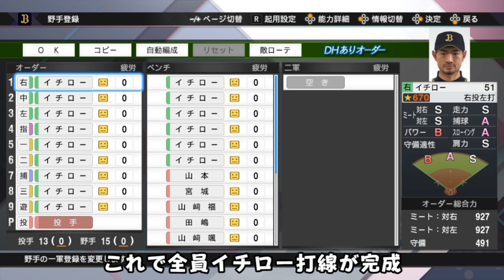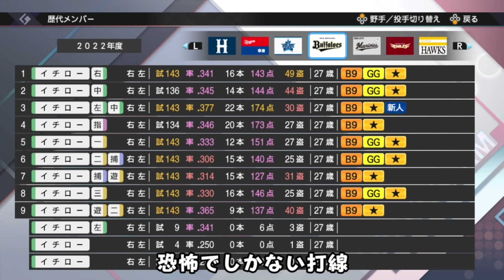全員イチロー打線ならオリックスは何勝できるのか【プロスピ2021】【アカgames】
イチローのフォーム3種類あるので全部使いました。

もしくは『アカgames』で検索！

プロ野球スピリッツ2019　プロ野球スピリッツ2020　プロ野球スピリッツ2021